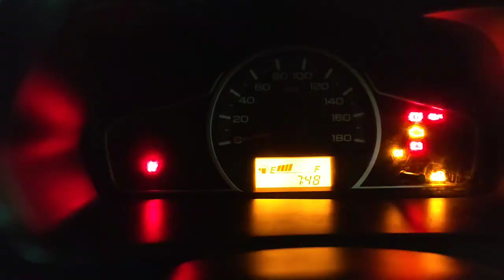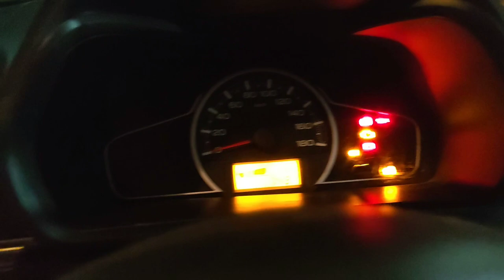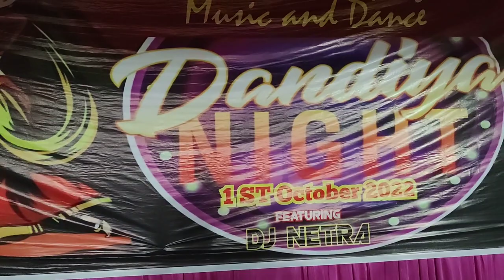Ye kya ho gaya dandiya k din😱😱 /Dandiya Night JAP-1 Vlog/Charuvlogs63/Myfirstvlog/Dandiya Night 2022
Dandiya Night JAP-1 Doranda 2022 vlog , kesa laga dosto aacha lage tho share jarur kareye ga please